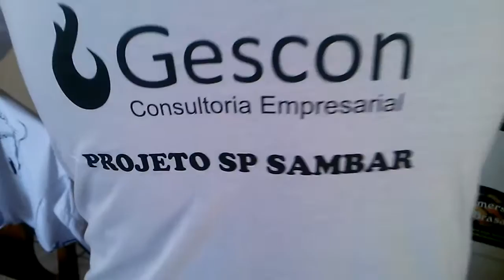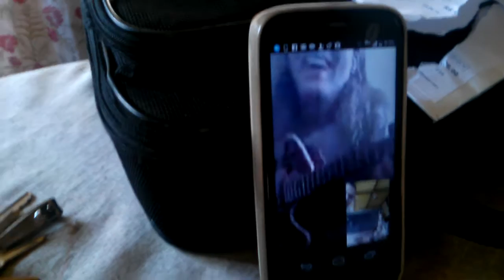Aula via Skipe com Adriana e Vinicius.